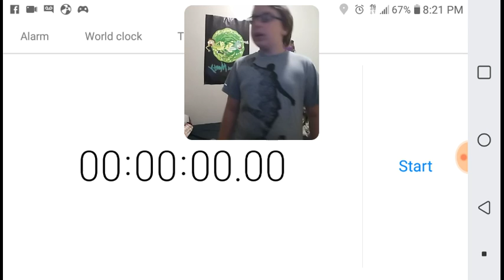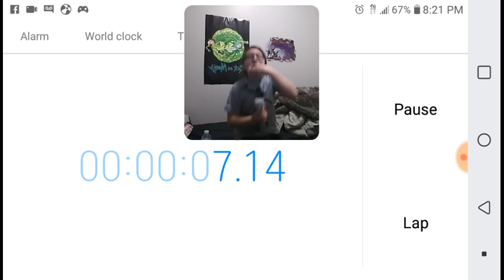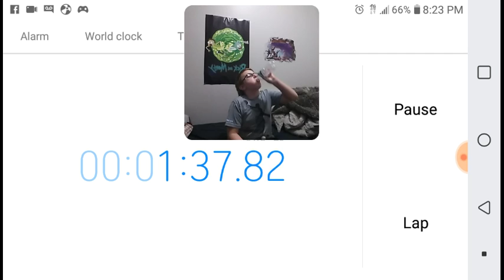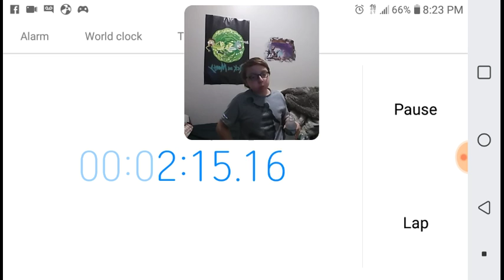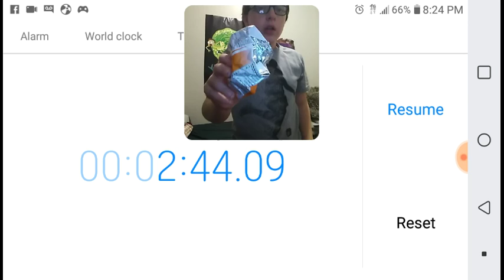Im a golfish eater champion!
Under 3 minutes! Lets go!